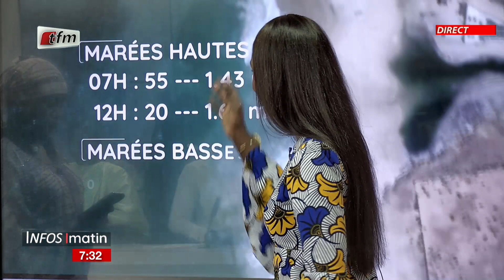La météo présentée par Oumy Samb - Infos matin du 23 Juin 2023